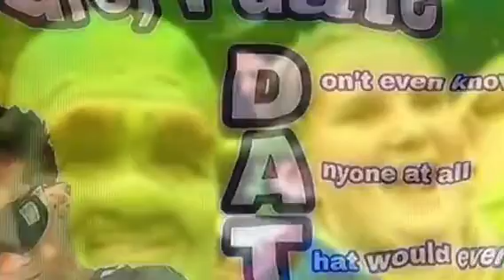Hermie The Hippie Vlog One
This is gonna make me famous